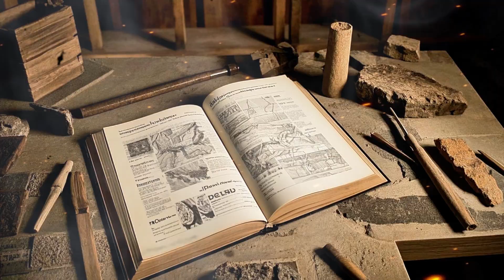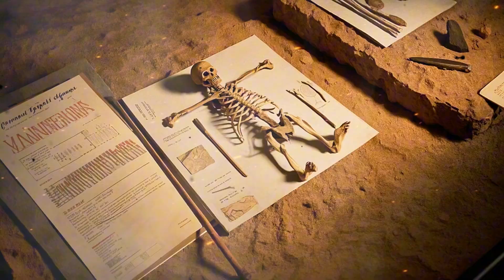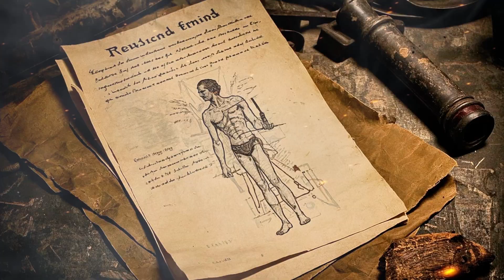Stone Age Humans: The Shocking Truth About How Different They Were From Us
Have You Ever Wondered How Our Ancient Ancestors Lived And Survived In A World So Different From Ours? The Truth Is, Stone Age Humans Were Nothing Like Us they Didn’t Just Live Differently, They Thrived In Ways That Are Hard To Imagine. What We’ve Been Taught About Our Ancestors Might Be Wrong. Their Survival Strategies, Innovations, And Daily Lives Were Far More Complex And Unexpected Than We Realize.

In This Video, We’ll Reveal The Shocking Truths About How Stone Age Humans Adapted To Their Brutal Environment In Ways That Will Change How You Think About History. From Their Unique Survival Methods To Their Extraordinary Adaptability, These Ancient Humans Were Far Ahead Of Their Time, And There’s Much We Can Learn From Them.

This Isn’t Just About History it’s About Unlocking The Survival Instincts We All Have Within Us. If You’ve Ever Wondered How Our Ancestors Faced Life’s Toughest Challenges Without Modern Technology, Don’t Miss This Revealing Story. Watch Now, Or You Might Regret Missing Out On The Lessons That Could Change Your Perspective On Humanity’s True Potential.

Welcome To Before Us — The Channel That Brings Prehistory To Life.
Every Episode Uncovers The Raw, Untold Truth Of How Prehistoric Humans Lived, Fought, Hunted, And Survived Long Before Fire Or Civilization Ever Existed.

🌍 From The Dawn Of Homo Sapiens To The Fall Of The Neanderthals
🪓 From Brutal Saber-toothed Tiger Encounters To Handmade Stone Age Tools And Weapons
🔥 From Ancient Hunter-gatherer Tribes To The Spark Of Early Human Intelligence...

We Reveal The Harsh Reality Of Primitive Survival, The Rituals Of The Caveman Lifestyle, And The Strange Mysteries Of Stone Age Life — All Backed By Real Archaeology And Hard Science.

• Primitive Survival Techniques In Extreme Conditions
• What Cavemen Really Ate: Raw Meat, Insects, And Foraged Plants
• Caveman Rituals, Shelter Building, And Hunting Strategies
• Neanderthal Vs Homo Sapiens – The Evolutionary Face-off
• Stone Age Warfare, Tribal Life, And Ancient Human Conflict
• Unsolved Prehistoric Mysteries & Shocking Archaeological Finds
• Fossils, Bones, And The Dna Secrets Of Our Ancient Ancestors

🎥 No Cgi. No Fiction.
Just Real Discoveries, Raw Visuals, And Mind-blowing Facts About Life Before Fire.